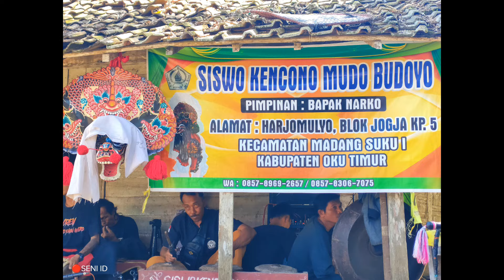🔴GEGER SAKRAL❗RAMPAK BARONG DAN KEPANG KEMBAR 4//SISWO KENCONO MUDO BUDOYO@SENIID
kegaduahan penuh kelucuan dan aksi2 kerasukan cree dan anak seni di akhir acara di sebuah pentas sakralan ..sangat menghibur .pentas SISWO KENCONO MUDO BUDOYO.di Harjo Mulyo jaya Bk 10 Belitang OKUT SUMSEL.